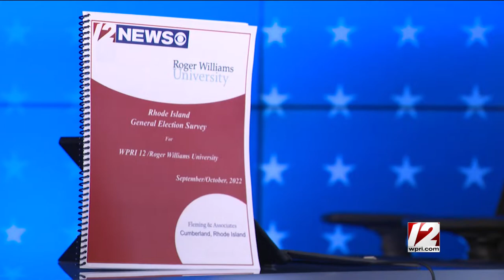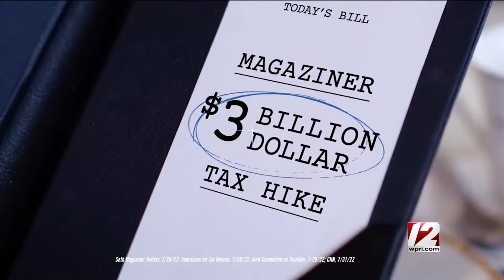Newsmakers 10/07/2022: 12 News | RWU Poll Results